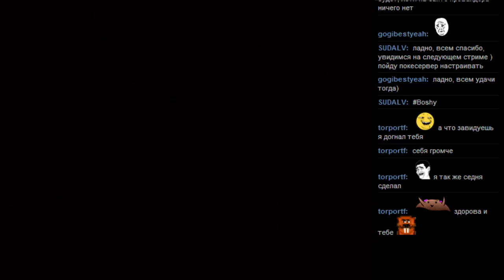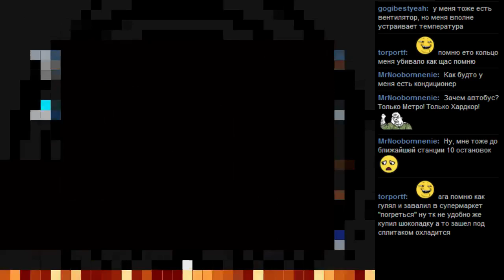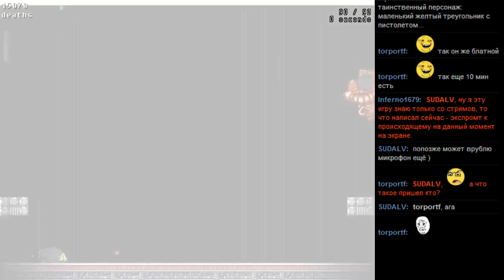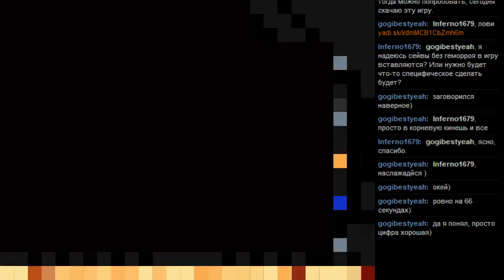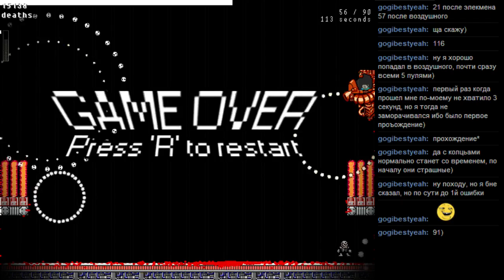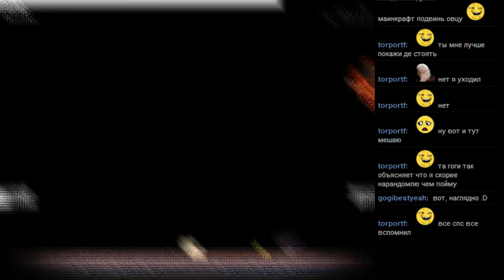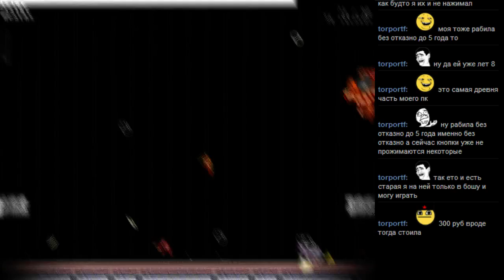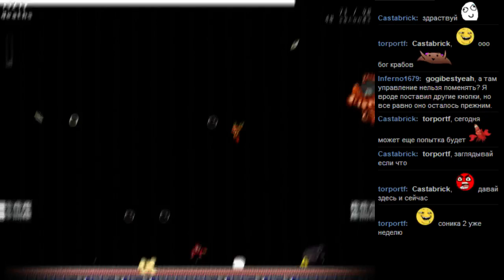BOSHY Level 7 часть 4